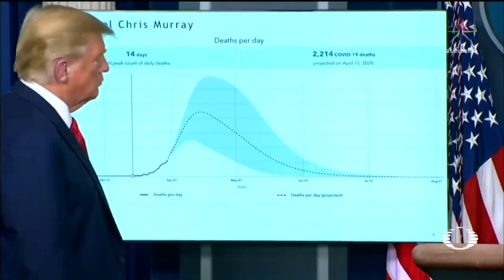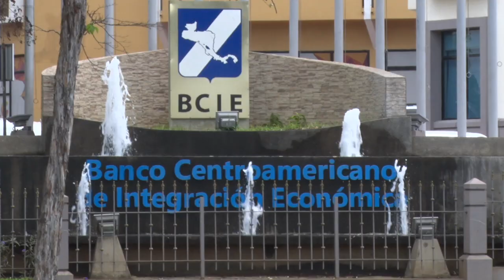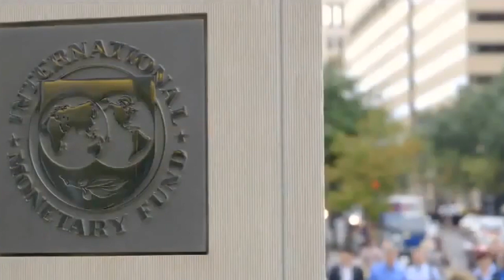Daniel Ortega ausente por más de 30 días en las funciones públicas de su cargo, pese a pandemia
Las noticias de mayor impacto de la semana en Nicaragua.